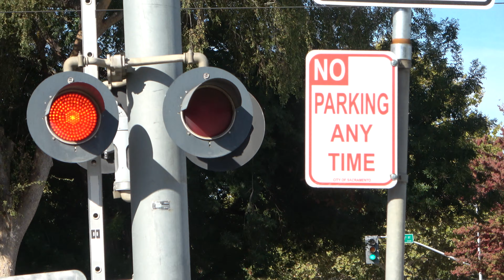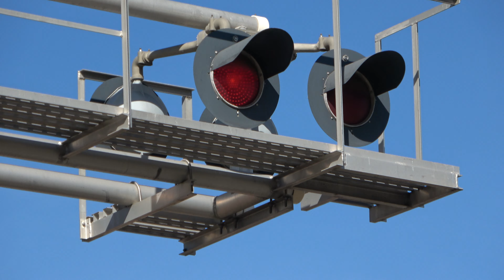UP 8916 Grain Train South (Detour), W St. Railroad Crossing, Sacramento CA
[Filmed October 24, 2019] Union Pacific Railroad grain train passes through the W Street Railroad Crossing on the UPRR Sacramento Subdivision in Midtown Sacramento California around 11:07am headed southbound to Keyes, CA. This train was rerouted Sac Sub due to a truck striking a railroad bridge on the Valley Sub and the railroad had to inspect it. After a crew train it was going to hook at Haggin Junction on the Martinez Sub onto the Fresno Sub but the dispatcher told asked them if they could just continue down the Sac Sub since their southbound.

Union Pacific Railroad - UP 8916, UP 4310, UP 8776 (DPU), UP 7669 (DPU)

Crossing Info:
Location: W Street & 19th Street, Sacramento California
Horn Setting: Quiet Zone
Crossing Owner/Maintainer: Union Pacific Railroad and Sacramento Regional Transit
Bell Sequence: Ring through whole activation
Crossing Activation Track Type(s): Tiked Off Movement And Speed Detection For Freight Track, Set Location Censors For Light Rail Tracks (With Additional Timed Set Censors For Inbound)

-- Harmon Cantilever Signal Left (UPRR)
Lights: Three pairs of 12x20 inch Harmon LEDs with Harmon Lights
Junction Boxes: Harmon
Brackets: Harmon
Bell: NEG Electronic Bell
Lights: One pair of 12x24 inch WCH 2nd Generation LEDs with Safetran Lights
Junction Box: Safetran
Brackets: Safetran
Gate Lights: Union Pacific Railroad/Electro-Tech LEDs
Counterweight Arm: Safetran
Mechanism: Safetran
Base: Safetran

- Shoulder Gated Signal Right (UPRR)
Lights: Two pairs of 12x24 inch WCH 2nd Generation LEDs with Safetran Lights
Junction Box: Safetran
Brackets: Safetran
Counterweight Arm: Safetran
Mechanism: Safetran
Base: Safetran

- Gateless Signal (SACRT)
Lights: Two pairs of 12x24 inch General Signals LEDs with Harmon Lights
Junction Box: Harmon
Brackets: Harmon
Base: WCH